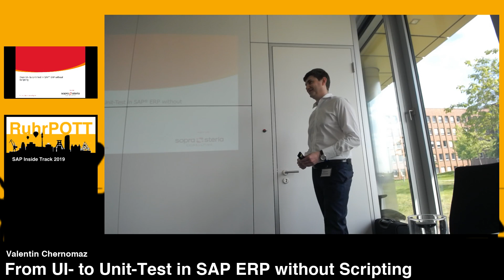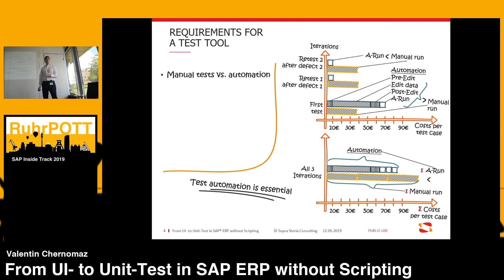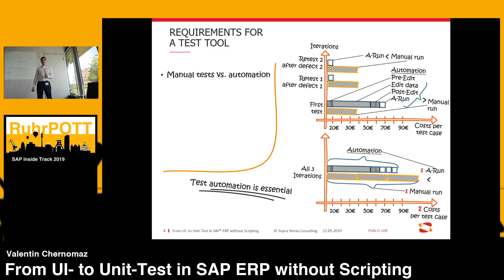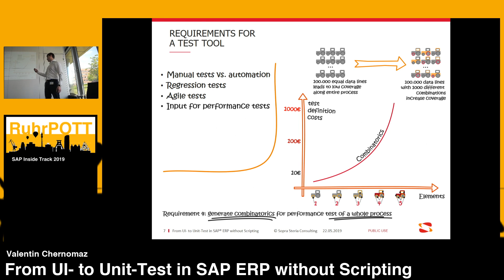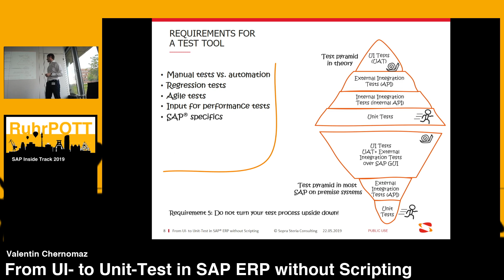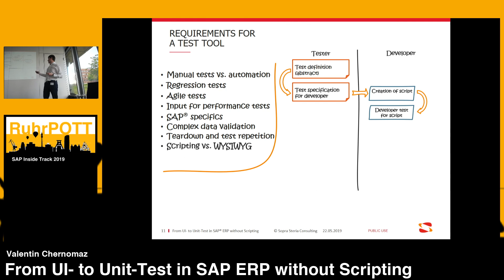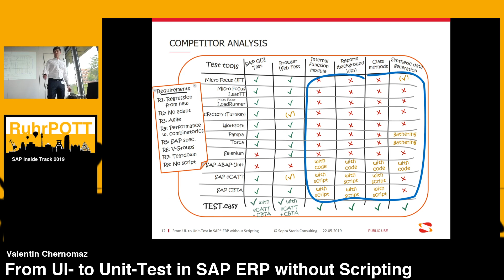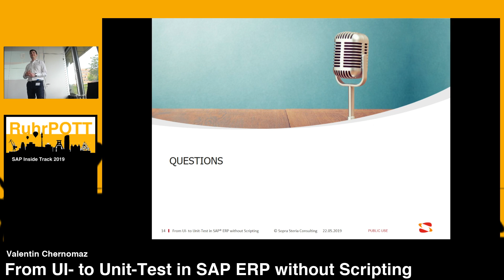From UI- to Unit-Test in SAP ERP without Scripting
Session by Valentin Chernomaz at SAP Inside Track RuhrPOTT 2019

Abstract:
In the SAP® ERP environment, you face challenges specific to SAP® when building automated tests.
In this talk, we share with you our experience in automating the testing of our RT.easy products and why we ultimately chose to develop our own TEST.easy solution.
We will talk about:
- Typical problems with test automation in the SAP environments
- Testing of customer enhancements and in-house developments
- Requirements for test tools
- Cost reduction